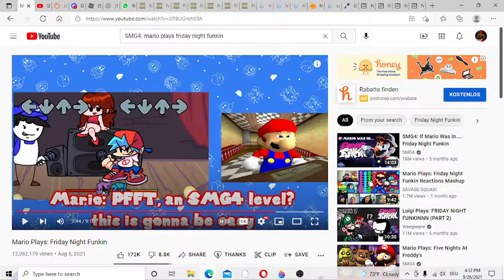Mario VS angry Squidward (Friday Night Funkin´)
My Discord Name: Jonas90#7098